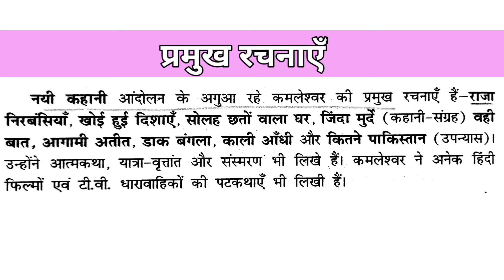Class 10 | हिंदी कृतिका 2 | chapter 2 जॉर्ज पंचम की नाक - कमलेश्वर | महत्वपूर्ण नोट्स संकलन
द्वितीय श्रेणी अध्यापक भर्ती परीक्षा की तैयारी कर रहे प्रतियोगियों हेतु अति महत्वपूर्ण प्रश्नों का नोट्स स्वरूप संकलन वीडियो के माध्यम से लाये है जो आपकी सफलता में कारगर सिद्ध होगा।
कक्षा 10 के विद्यार्थियों के लिए रिवीजन हेतु भी महत्वपूर्ण है।

             ● Must watch ●
Class 10 हिंदी कृतिका भाग 2
पाठ-2 जॉर्ज पंचम की नाक - कमलेश्वर
Lesson-2 Jorj pancham ki nak - Kamleshvar

पाठ-1 माता का अँचल - शिवपूजन सहाय

प्रत्येक पाठ से संबंधित वीडियो आते रहेंगे ।
साथ ही ऐसे दोस्त जो हिंदी से तैयारी कर रहे है उन्हें share कर दे।